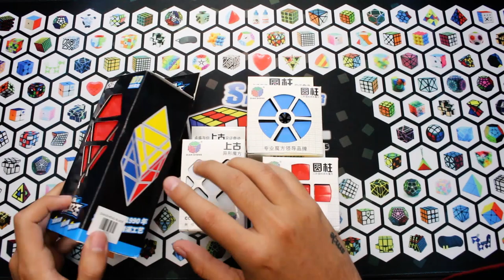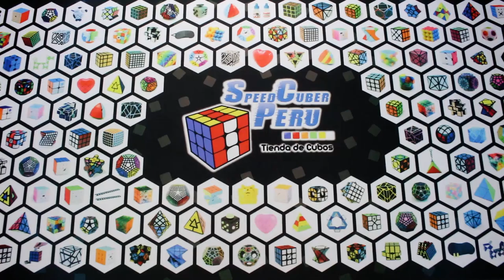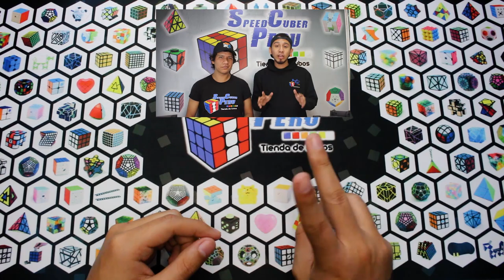Review Puzzles Diansheng | Speedcuber Perú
Tu tienda favorita de cubos te trae la Review Puzzles Diansheng